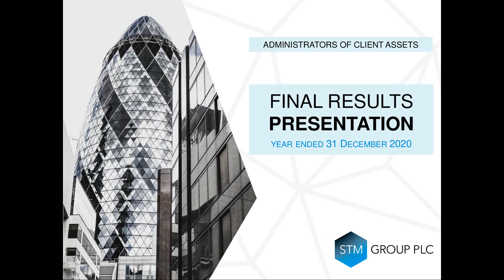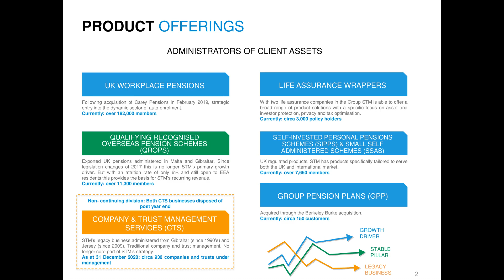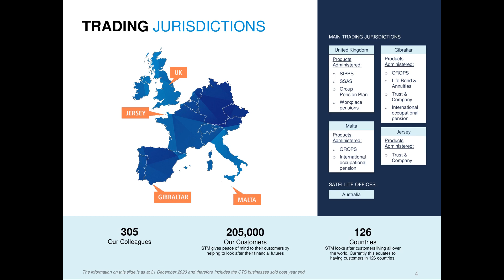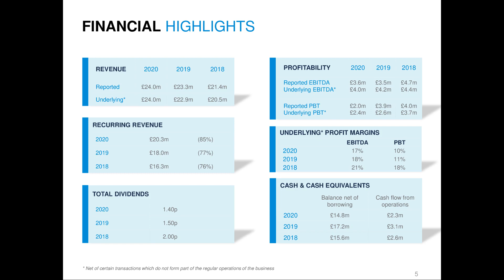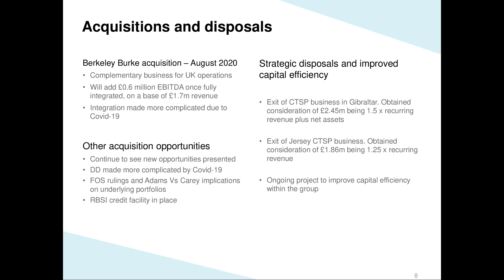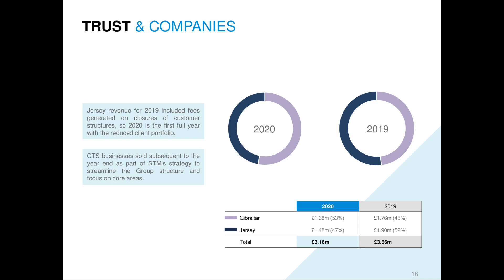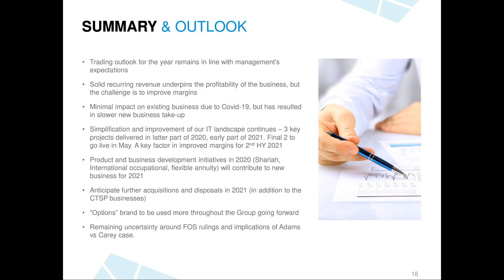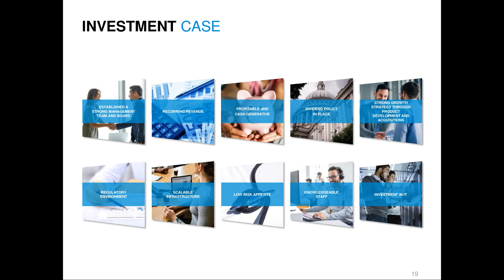STM GROUP PLC - Review of 2020 Results, Sale of Gibraltar and Jersey businesses, and Prospects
To be informed of all STM GROUP PLC's upcoming presentations, register at InvestorMeetCompany